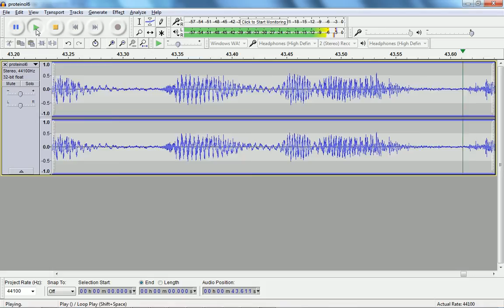Anuncio de radio de Proteinol, Octubre-Noviembre 4 2016, del Mes de los Niños, El Salvador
1. Señora, la mandé a llamar porque he notado unas actitudes en Carlitos que...

2. Pero si...

1. No no no no no. Sin peros. En los últimos días he visto que Carlitos síempre se forma de primero en la fila, ayuda a sus compañeritos, pone atención en la clase, hace muchas preguntas, en fin, su hijo merece un premio.

3. En el mes de los niños, tus hijos merecen un premio con Proteinol. Gana tablets Samsung con 25 juegos y aplicaciones para hacer las tareas. Busca Proteinol en Super Selectos, raspa los stickers que vienen en la tapa, ingresa el código según las instrucciones, y sé uno de los ganadores durante todos los Viernes de Octubre y el primer Viernes de Noviembre. Tu hijo merece un premio, y merece la mejor nutrición con Proteinol. Promoción válida del 1 de Octubre al 4 de Noviembre en Super Selectos. Restricciones aplican.